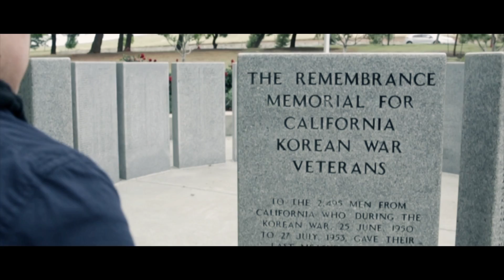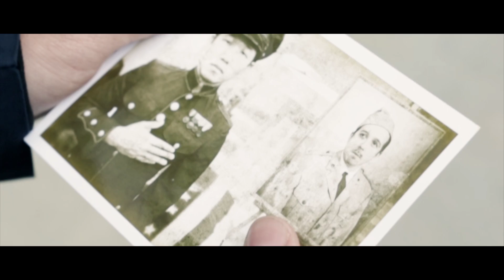DECADES IN "BURIED UNDER" OFFICIAL MUSIC VIDEO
Official Music Video for "Buried Under" by Decades In off their Self-Titled debut full length

BURIED UNDER

Dreams of the many
But fate of the few
This is the story of ones who were true
No compromise
All sacrifice
Accepting the fact they will meet their demise
I'm dodging bullets on my left and my right
My partner next to me was lost in the fight.
Despite the fact
I'm still intact.
I swear to you this isn't holding me back
This is my soul sacrifice
The is the way I will die here forever more.
Die here forever and more
I'm running through the smoke
I know I won't be safe
But I'll do what it takes
Taking the pain that I made through mistakes
But I’ll probably fall
but I don't seem to mind at al
There is a conflict that I must face
If it means death. I'll give it all it takes
 Cuz I feel
Misery, Misery
Always constant misery
this is the way I will die.
I did the best that I could
Despite the chaos around
I found peace in my min
I'm running through the smoke on the ground
I'll do what it takes to never go down
I feel at peace
I've accepted my fate
Close my eyes.
Now I know I can die.

Director: Michael Heffernan
Produced by: Kymatic Media (Michael Heffernan, Sergio Collazo, and Rasveer Singh)
Actors: Riley Saito, Nick Fitzgerald, Albert Chen, Jonathan Liu
Makeup: Nicole Kelleher